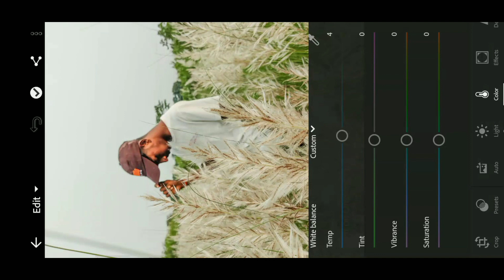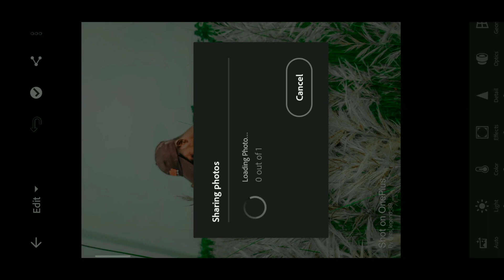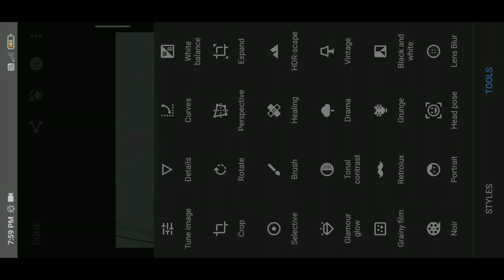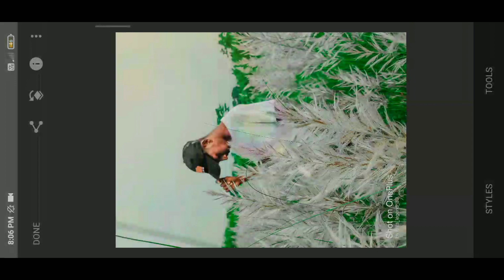how to edit low lights photos in Lightroom mobile tutorial || dark photo editing-lr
how to edit low lights photos Lightroom mobile tutorial || dark photo editing-lr#rajenroyedits

Or mujhe Instagram, Facebook me follow kare ...

 cb editing snapseed app
 snapseed cb editing 2022
snapseed se photo editing kaise karen
 Photo editing snapseed app
Photo editing kaise karen snapseed app se
 Snapseed app se cb editing kaise karen
 Cb editing new trick
Snapseed editing Cb editing
 Cb edit 2022
photo editing,picsart background change photo editing
sketchbook background change photo editing
picsart editing
picsart
picsart sun light
how to add glowing effect picsart tutorial editing
picsart tutorial
sunlight effect in picligh
picsart sun light editing
sun light
sunlight effect photo editing
photo editing
sun light effects photo editing
editing
picsart photo editing 2020
light effect photo editing
sun light effect
 Rajen roy edits
Rajen roy photo editing
background
change background
realistic background
realistic
realistic background blur photoshop
snapseed realistic background change trick
background blur
remove background
snapseed realistic background color change trick
picsart background change
3d aquarium background
photo background change tutorial
realistic shadows
3d background
realistic manipulation
lightroom mobile tutorial
lightroom tutorial
mobile lightroom presets
lightroom mobile